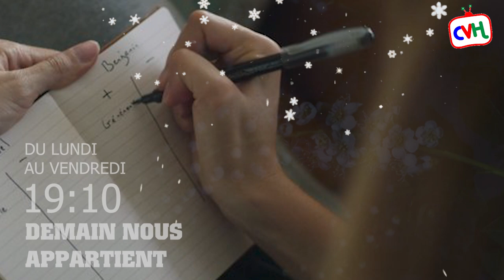Demain nous appartient (spoiler) : Rebecca contre Sébastien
Bon Visionnage! 👋🏼
Avec : Ingrid Chauvin (Chloé Delcourt), Alice Varela (Judith Delcourt-Bertrand), Alexandre Brasseur (Alex Bertrand), Anne Caillon (Flore Vallorta), Julie Debazac (Aurore Jacob), Kamel Belghazi (William Daunier), Emma Smet (Sofia Daunier), Louvia Bachelier (Manon Daunier Jacob), Solène Hebert (Victoire), Mayel Elhajaoui (Georges), Hector Langevin (Bart), Alexandra Naoum (Louise Kersal), Charles Lelaure (Xavier Meffre), Elisa Ezzedine (Camille Meffre), Sixtine Dutheil (Maud Meffre), Samy Gharbi (Karim), Rayane Huber (Dorian Curtis), Dembo Camilo (Souleymane Myriel), Honorine Magnier (Bénédicte Daunier), Anthony Colette (Hadrien), Patrick Guérineau (Etienne Curtis), Sahelle de Figueiredo (Noor), Tristan Jerram (Noa Josse), Axel Kiener (Samuel), Théo Cosset (Arthur). Avec la participation de Francis Perrin (Régis Daunier) et Catherine Jacob (Brigitte Daunier).Demain nous appartient : du lundi au vendredi, à 19h10 sur TF1.